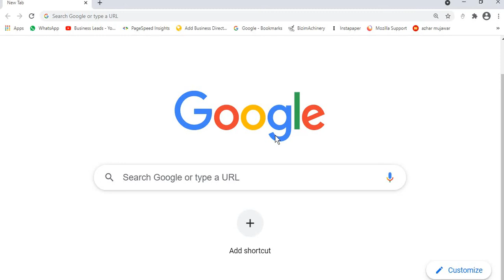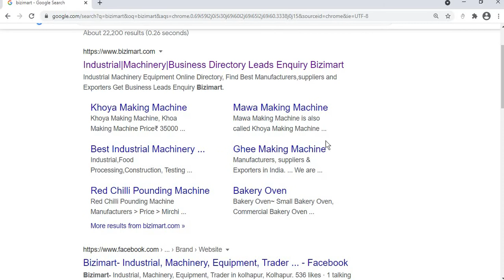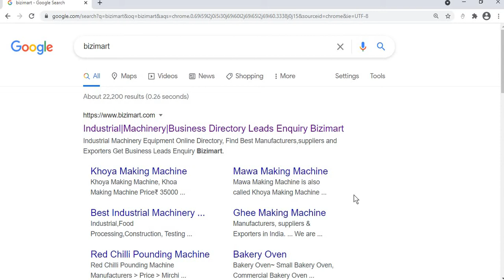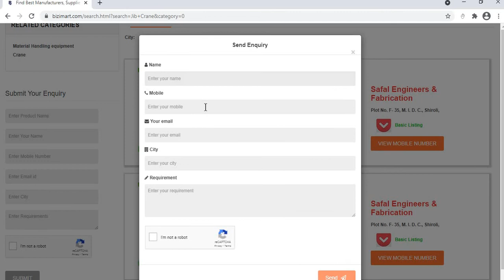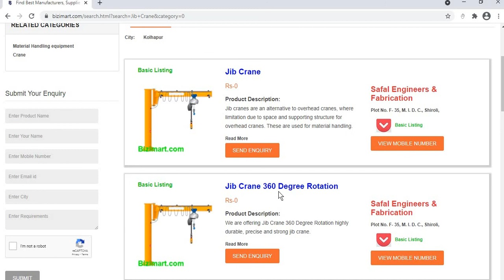jib crane cost - jib crane 2 ton 3 ton 5 ton price manufacturers in india Bizimart.com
jibcrane price Bizimart jib crane cost - jib crane 2 ton 3 ton 5 ton price manufacturers in india Bizimart.com